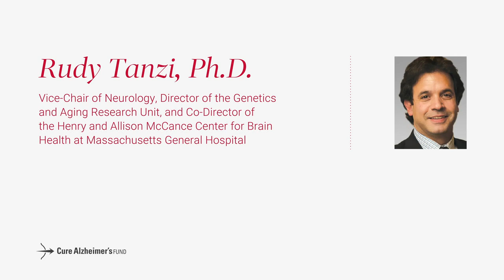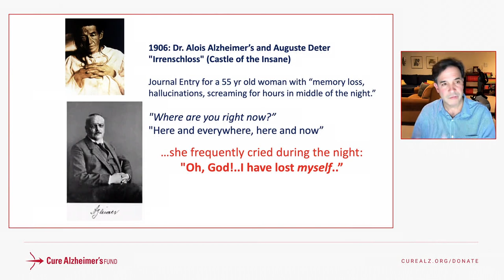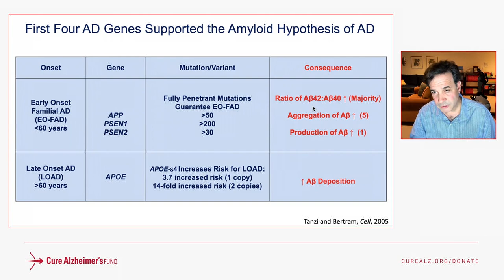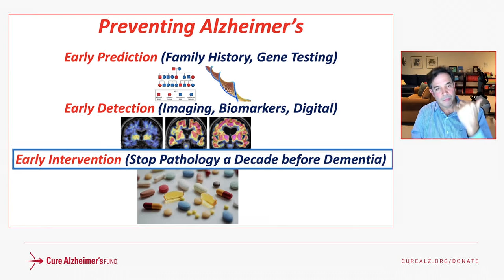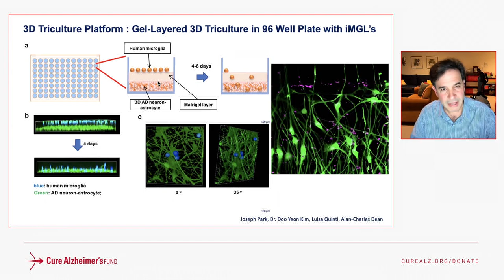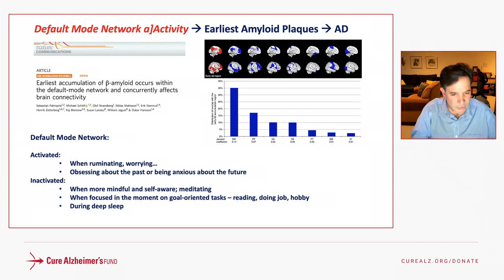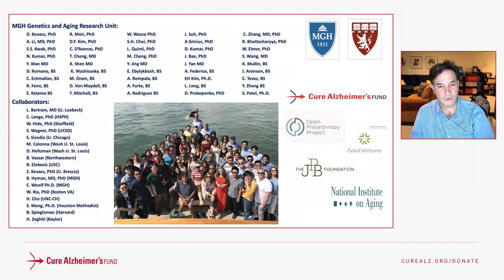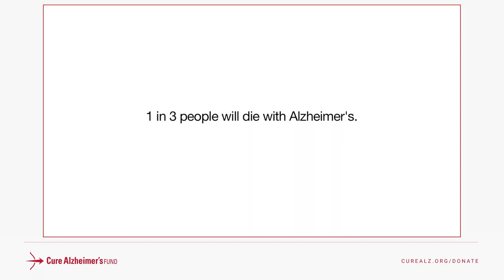March 2021 Event With Dr. Rudy Tanzi As Presenter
In this ZOOM event, Dr. Rudy Tanzi shares updates on progress being made in the research of Alzheimer's disease; the event also include entertainment by Chris Mann. Thank you to Kate & Mark Shaw and Alicia & Sam Brasch for hosting this event on behalf of Cure Alzheimer's Fund.